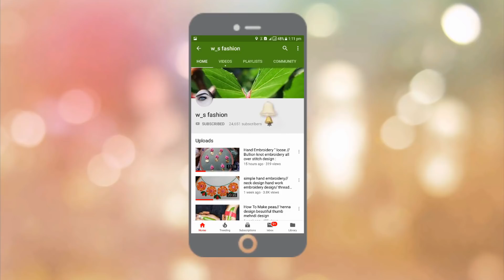Wow New Idea ..Amazing Sewing Trick With'' Great Flower Hand Embroidery //